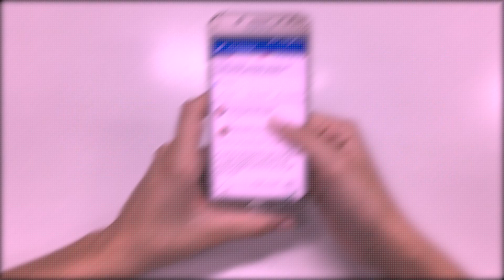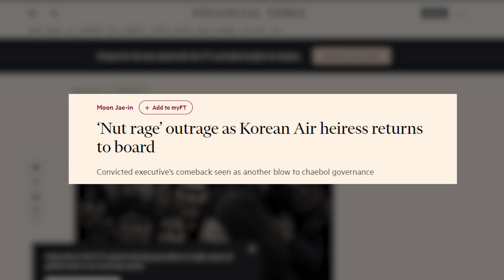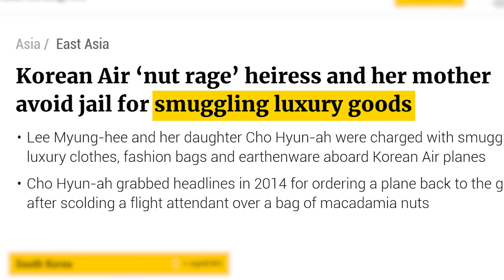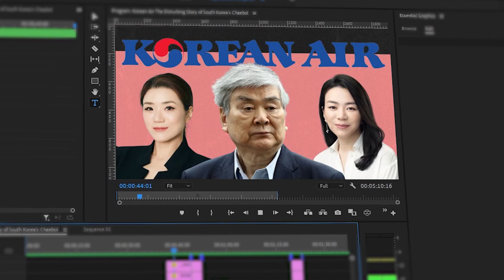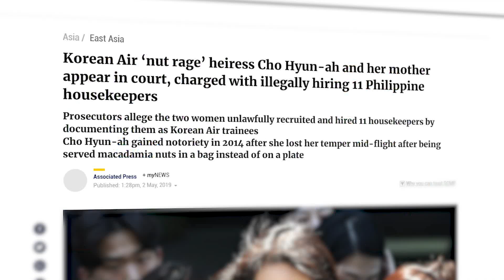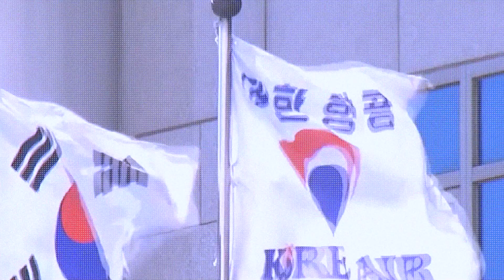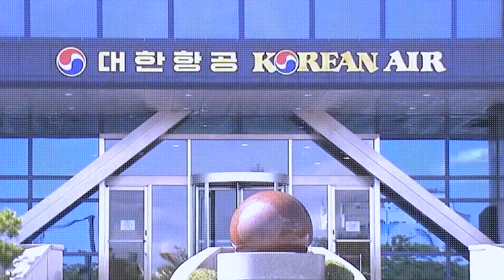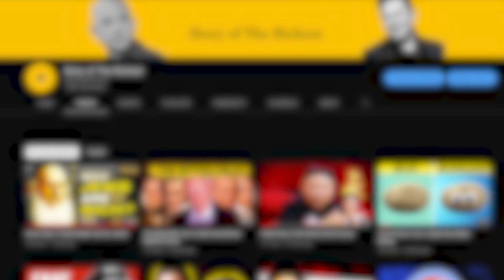The Insane Story of South Korea's Rich Family - Korean Air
This is a story about a family that owned Korean Air, one of the largest and most well-known airlines in the world.

Korean Air a symbol of South Korea's rise to economic power. But beneath its polished exterior, Korean Air has a dark and chaotic history that is tied to South Korea's unique business culture, the
chaebol.

00:00 - Introduction
00:28 - What is Chaebol?
00:50 - Origin of Korean Air
01:20 - Tax
02:18 - Nut Rage Incident
04:08 - Water Rage Incident
05:07 - Wife in Action
05:56 - Secret Employment
06:45 - Family Feud
07:27 - Financial Performance

Korean Air is a Chaebol, similar as the The Story of the Richest South Korea's Family - Samsung. They are chaebols in South Korea and an untouchable South Korea's chaebol.

Documentary about Chaebols in South Korea
Business Stories
Korean Air Chaebol